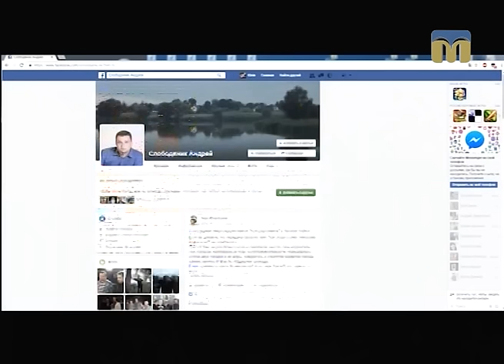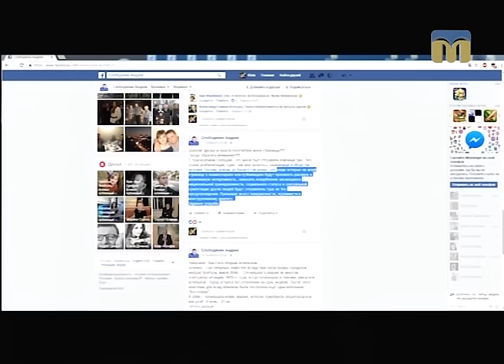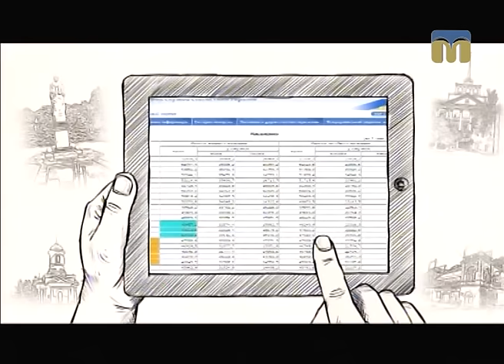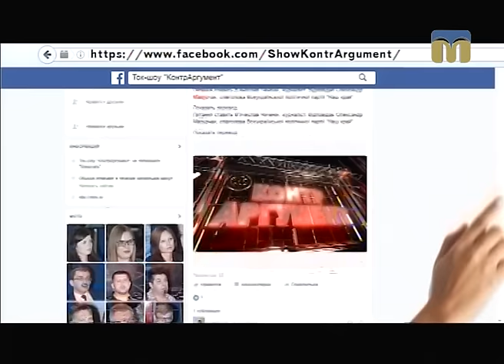Контраргумент. Миколаївці - 08.12.2016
Гості програми:
- директор ТОВ “Миколаївський тепловозоремонтний завод” В’ячеслав Сімченко;
- директор КП “Дитяче містечко “Казка" Юрій Любаров;
- доктор філологічних наук, професор Олександр Пронкевич.
Ведучі ток-шоу: Віолетта Арутюнян, Ярослав Індиков.